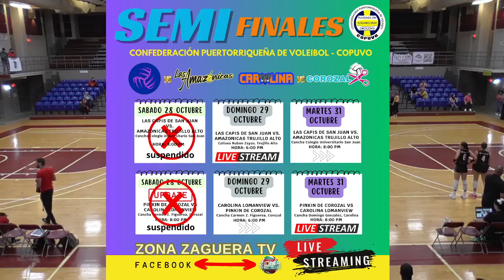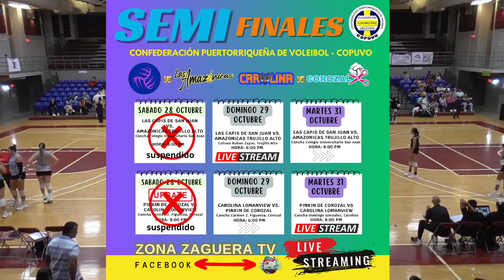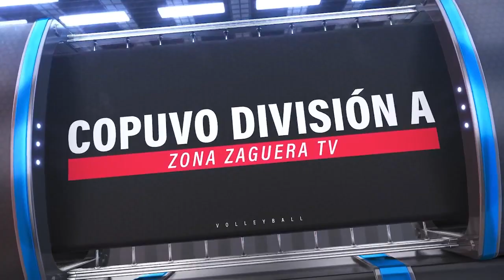Semi Final A de Copuvo Femenino - Division A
Las Amazónicas Copuvo Superior reciben a Las Capis de San Juan en el Coliseo Rubén Zayas Montañez de Trujillo Alto.